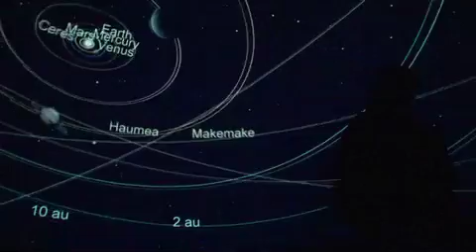Digistar 4 with Kinect Promo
E&S introduces a revolutionary new controller-free digital planetarium using the XBOX 360 Kinect and Digistar 4.